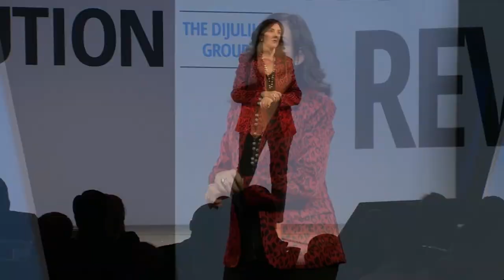[Humorist/Motivation] Christine Cashen - Reel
If you are interested in knowing more about Christine Cashen and booking her to speak at your next event, please contact AEI Speakers Bureau.